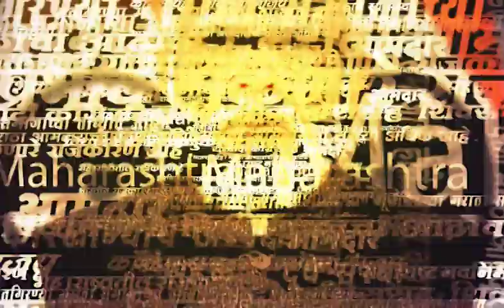Chitra Wagh On Mantripad | चित्रा वाघ मंत्रीमंडळातदिसणार?